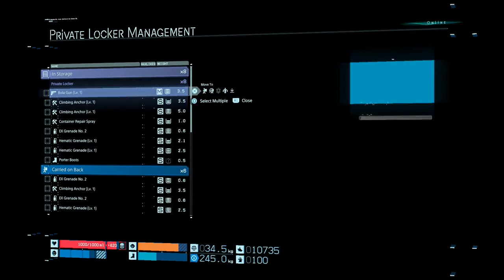Bola Tie - 19 - D&F Play Death Stranding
After the collapse of civilization, Sam Bridges must journey across a ravaged landscape crawling with otherworldly threats to save mankind from the brink of extinction. Join Dez and Fox as we journey through this brand new game from Kojima Productions.